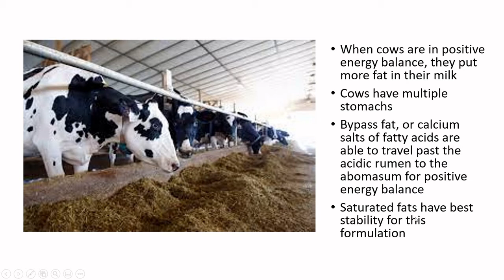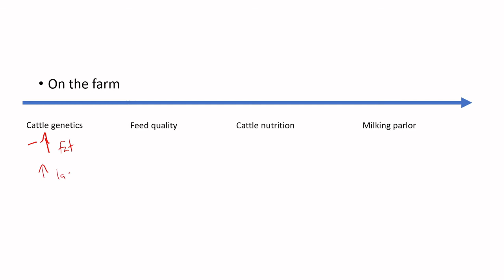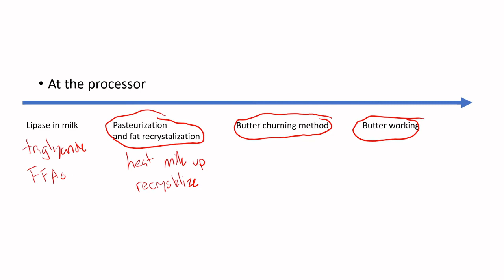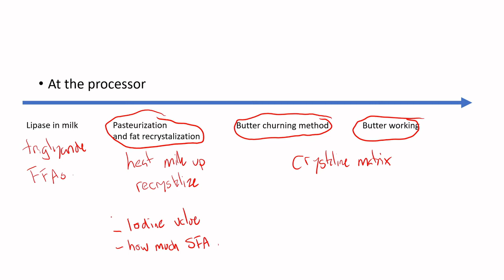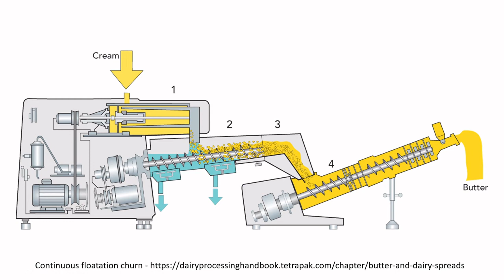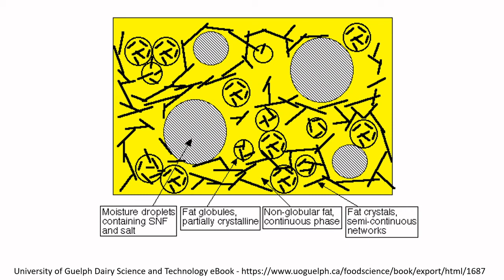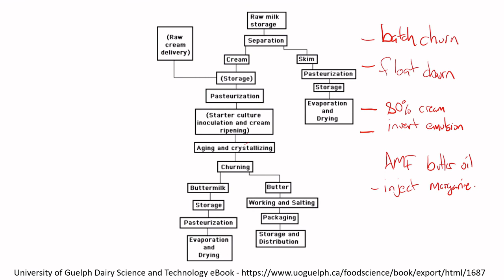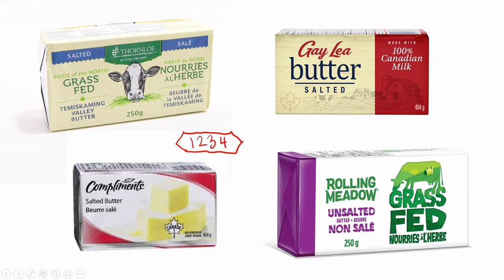Let's Learn Food Science - Food Science News - Buttergate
Buttergate has created a national conversation about our food supply chains.  During the COVID shutdown, butter demand increased.  Complaints from consumers emerged that the butter was harder than typical butter, and hypotheses emerged that the butter hardness is attributed to increased use of palm oil dietary supplements in the dairy cattle ration.  There are multiple points where the butter texture can be strongly impacted, so while dietary palm oil supplementation may increase C16:0 palmitic acid content, additional points in processing, in particular post-pasteurization fat crystalization protocol, and butter working method may also contribute to butter hardness.  Speeding process throughput may not produce the typical crystaline matrix, and may contribute to hardness.